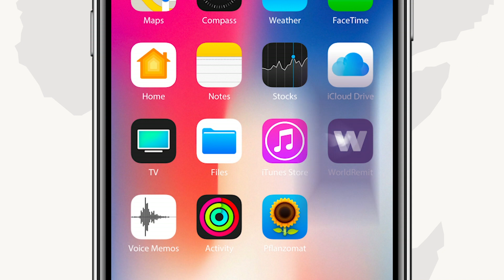Eedeyn culus oo loo jeediyey Madaxweyne Qoor-Qoor.